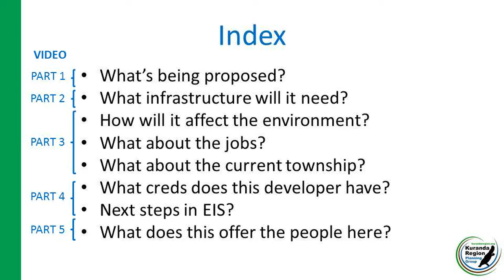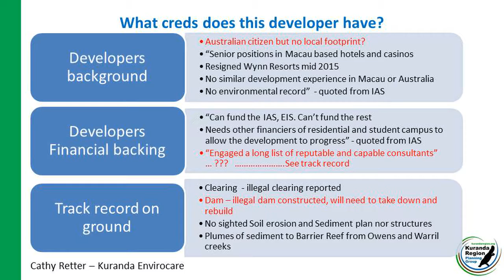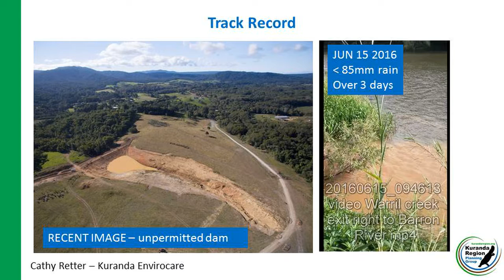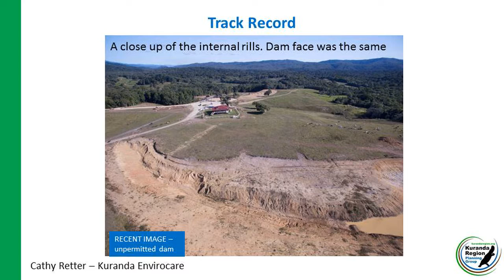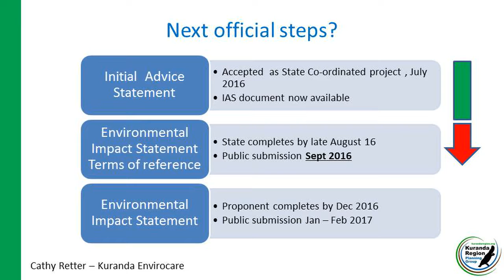KUR-World, KUR-Cow Presentation - FULL MEETING VERSION PART 4 OF 5 (15 MINS)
Full 17 July KRPG Meeting version by Bob Madden and Cathy Retter – audio, video and extra images in 5 shorter parts:

PART 1
What’s being proposed?

PART 2
What infrastructure will it need?

PART 3
How will it affect the environment?
What about the jobs?
What about the current township?

PART 4
What creds does this developer have?
Next steps is EIS?

PART 5
What does this offer the people here?

Kuranda Region Planning Group meeting on 17 July 2016 accommodated a larger than usual attendance due to the KUR-World  Presentation our group prepared for Kuranda Region communities.

The meeting was video-recorded to make it available to everyone in the community to view at a later time.

We thank you for your time and survey to help us understand your broader concerns so our group is more representative of all Kuranda Region communities.